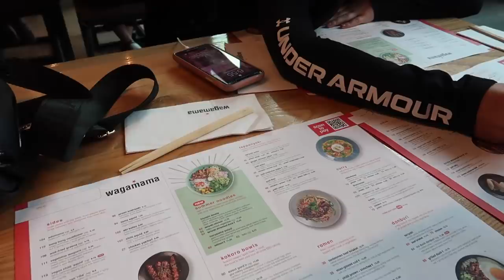THEY STOLE OUR CAMERA! THE FOOTAGE IS SHOCKING!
MAILING ADDRESS
R Family
S & D RAVENSCROFT
Unit 402B
Woodend Mill 1
Manchester Road
Mossley Manchester
OL5 9BG United Kingdom